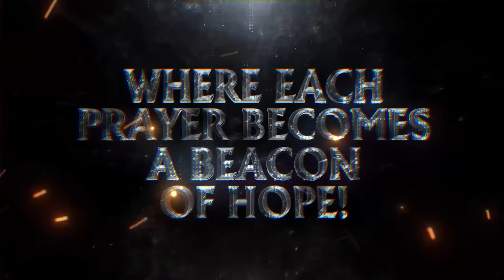Evening Prayer Bullets